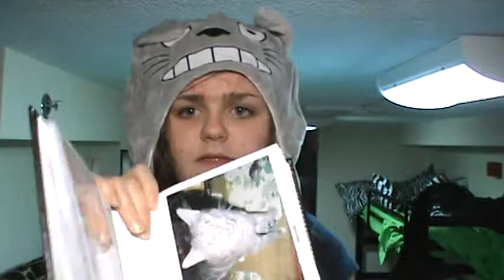Well, it's time to go home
Thanksgiving break YAY